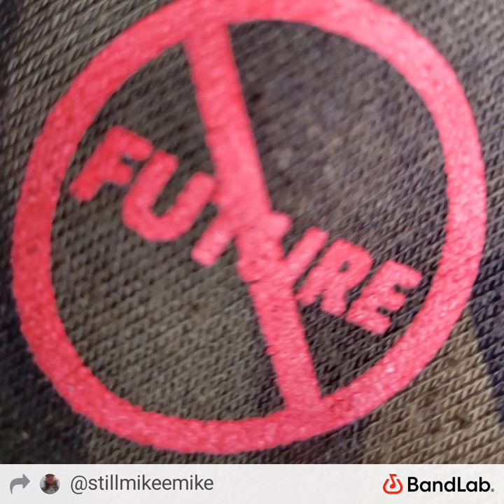One man teeter totter by Mikee Mike